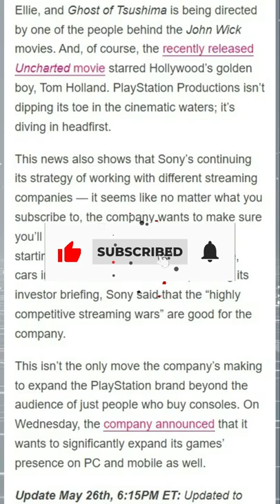Horizon Zero Dawn Netflix series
In this video, I go over the news about Sony PlayStion making shows and movies of their biggest games.

Sony PlayStation is continuing to go all in on turning its flagship video games into TV shows and movies - according to Variety, the company announced that it's making a show based on Horizon Zero Dawn with Netflix at an event for investors. Sony is also working on a movie based on the Gran Turismo series, according to Deadline, but hasn't found a distributor for it yet, and could feature Neill Blomkamp (District 9, Chappie) as its director. (I'm very curious as to what the plan for this series is - Variety just says it'll be about "racing.")

Sony PlayStation's Series Availability:

Both projects are reported to be in "early development," so we likely won't be streaming them for quite a while. However, the fact that Sony's continuing to introduce new TV and movie projects shows that the company is pretty committed to expanding the PlayStation brand beyond just hardware and video games.

Sony PlayStation Production Shows and Movies:

PlayStation Productions currently has several other projects in the works (10 in total, according to Sony Pictures Entertainment CEO Tony Vinciquerra). It's reportedly working on:

a Twisted Metal series on Peacock
a God of War show for Amazon Prime
an adaptation of The Last of Us for HBO
a Ghost of Tsushima movie
a Metal Gear Solid movie

That is a lot of big franchises, and some of the projects have some heavy hitters attached. Oscar Isaac will be playing Solid Snake, Pedro Pascal will act as Joel, Bella Ramsey will play Ellie, and Ghost of Tsushima is being directed by one of the people behind the John Wick movies. And, of course, the recently released Uncharted movie starred Hollywood's golden boy, Tom Holland. PlayStation Productions isn't dipping its toe in the cinematic waters; it's diving in headfirst.

This isn't the only move the company's making to expand the PlayStation brand beyond the audience of just people who buy consoles. On Wednesday, the company announced that it wants to significantly expand its games' presence on PC and mobile as well.

Conclusion:

This news also shows that Sony's continuing its strategy of working with different streaming companies - it seems like no matter what you subscribe to, the company wants to make sure you'll be able to watch at least something starting its video game characters (or, like, cars in the case of Gran Turismo). During its investor briefing, Sony said that the "highly competitive streaming wars" are good for the company.

If you're a parent of guardian looking to buy a router for home, look no further! Cleanrouter's wifi router is the only router you will need for all your parental control needs. It's a safe router that offers you features like wifi filters, parental control, control wifi access, router controls etc. It even lets you put time restrictions, get email reports, block content by keywords and YouTube filters.